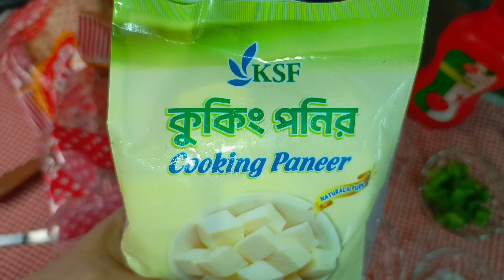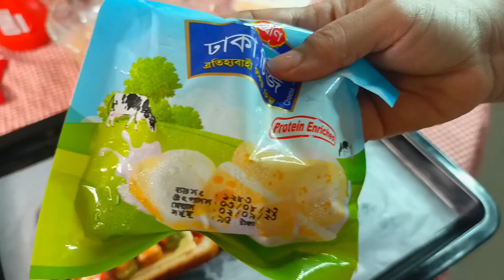Paneer Bread pizza🍕@AarongDairy @pransauce5238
Paneer is an Indian cheese that's made from curdled milk and some sort of fruit or vegetable acid like lemon juice. There are some distinct traits that make Paneer the cheese that it is: It's an unaged cheese.